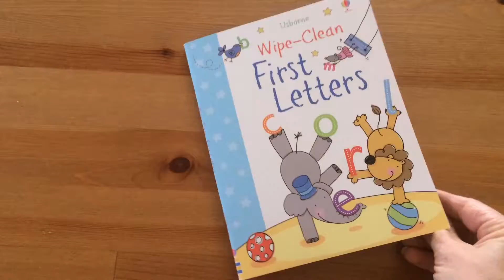Usborne Wipe-clean first letters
This fun book is a perfect way for young children to learn how to read and write.
Children are encouraged to draw over the dotted lines to finish the letters in each brightly-illustrated scene.
Each page is wipe-clean so that children can write on them with the special pen over and over again.